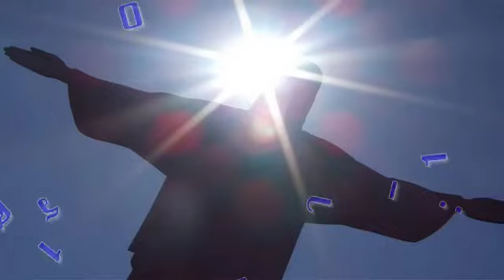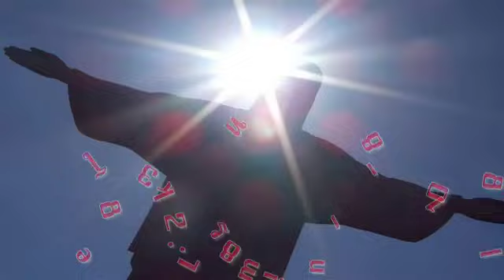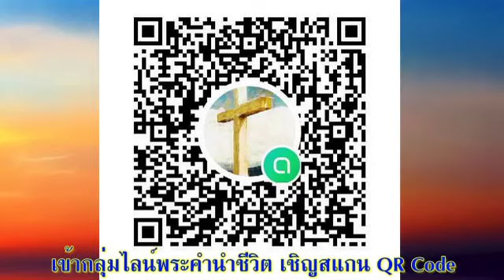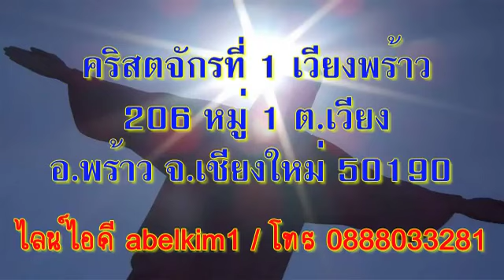25 เมษายน 2022 ผู้เลี้ยงที่ดีที่สุด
ผู้เลี้ยงที่ดีที่สุด

เตรียมจิตใจ:
คุณเคยมีประสบการณ์ที่พระเยซูทรงเป็น 'ผู้เลี้ยง' ในชีวิตของคุณอย่างไรบ้าง?

อ่าน: เศคาริยาห์ 10:1-11:3
'เราจะทำให้พวกเขาเข้มแข็งในพระยาห์เวห์ และเขาจะอวดพระนามของพระองค์' เศคาริยาห์ 10:12

สำรวจและใคร่ครวญ:
งานของผู้เลี้ยงแกะคือการให้อาหาร นำทาง ดูแลและปกป้องฝูงแกะ ลองคิดถึงการทำหน้าที่ “ผู้เลี้ยง” ของพระเยซูดู ทั้งคำสอนของพระองค์ พลังในการชักจูงใจ การเยียวยารักษาและการปกป้องผู้ที่อ่อนแอและเปราะบาง ในบทนี้ เราจะเห็นภาพของพระผู้ช่วยให้รอด (พระเมสสิยาห์) ที่ไม่เพียงแต่เป็นกษัตริย์ที่กำลังจะเสด็จมาเท่านั้น แต่ยังเป็นผู้เลี้ยงที่กำลังจะเสด็จมาของอิสราเอลด้วย (ข้อ 3)
เมื่ออ่านหนังสือพระกิตติคุณ เราจะเห็นภาพของพระเยซูคริสต์ในฐานะผู้เลี้ยงที่ดี ซึ่งโดยทั่วไปมักจะมองเพียงว่าพระองค์ทรงห่วงใยผู้ขัดสนที่มาเข้าเฝ้าพระองค์เท่านั้น แต่ที่จริงแล้ว พระองค์ยังทรงต่อต้านผู้เลี้ยงเทียมเท็จที่ไม่ได้ทำหน้าที่ดูแลฝูงแกะอย่างสุดกำลังด้วย (ตัวอย่างในยอห์น บทที่ 10) ซึ่งในบทนี้ เราจะเห็นพระพิโรธของพระเจ้าเผาผลาญผู้นำของอิสราเอลที่หลอกลวง กดขี่ข่มเหงและไม่ใส่ใจ (ข้อ 2, 3)
จากนั้น เราจะได้เห็นภาพที่ตรงกันข้าม คือเมื่อพระเมสสิยาห์เสด็จมา ลักษณะของการปกครองของพระองค์คือ ความอุดมสมบูรณ์ (ข้อ 1), ประชากรของพระเจ้าจะมีชัยชนะ (ข้อ 4, 5), ความเห็นอกเห็นใจ (ข้อ 6), ความชื่นชมยินดี (ข้อ 7), การไถ่บาป (ข้อ 8) และความปลอดภัย (ข้อ12) เศคาริยาห์รอคอยที่จะได้เห็นพระราชกิจของพระเมสสิยาห์ในการรวบรวมแกะที่กระจัดกระจายไปทั่วโลกกลับมา (ข้อ 6-12) และพระคริสต์พระผู้ช่วยให้รอดจะทรงเป็น 'ศิลามุมเอก' สำหรับประชากรทุกคนของพระองค์ (ข้อ 4, อฟ. 2:19-22) นี่คือการทำหน้าที่ของผู้เลี้ยงแกะที่ยอดเยี่ยมที่สุด

ตอบสนอง:
พระคำของพระเจ้าเต็มไปด้วยเรื่องราวของการที่พระเจ้าทรงเป็นผู้เลี้ยงที่ดี (เมื่อเทียบกับผู้เลี้ยงที่เป็นมนุษย์ซึ่งบกพร่อง) ขอบพระคุณพระองค์ สำหรับการที่พระองค์ทรงเป็นผู้เลี้ยงแกะที่ยิ่งใหญ่ (ฮีบรู 13:20, 21) ทรงบำรุงเลี้ยงและเตรียมคุณให้พร้อมเสมอมา